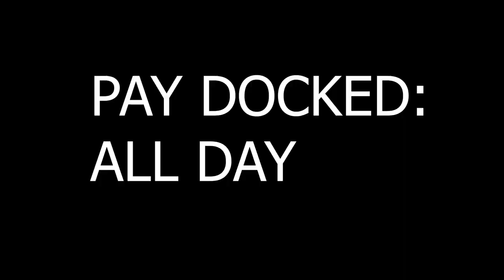I BUILT GARAGE SHELVES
BUILDING SHELVES TO ORGANIZE GARAGE AFTER FINISHING WORKBENCH IN SHOP